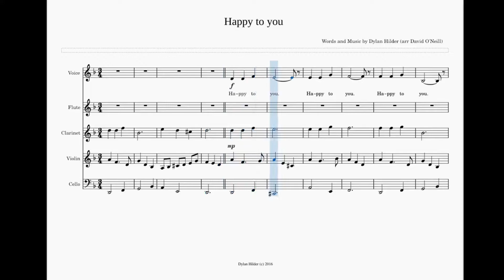Happy to you.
Thank you Dylan.

Thank you MuseScore, OBSstudio, Kdenlive and GNU/Linux.